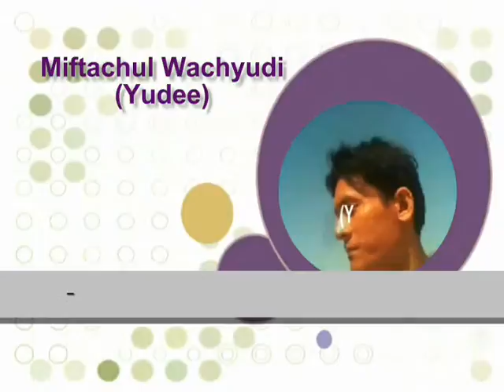The 1st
sub me , I will sub back

do.
do so
Money is an excellent servant, but the host
very bad.